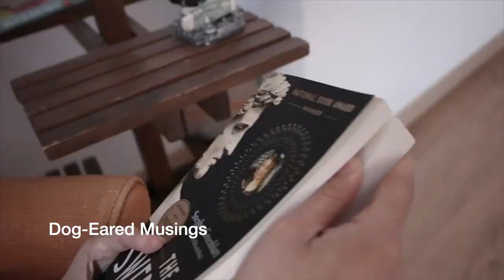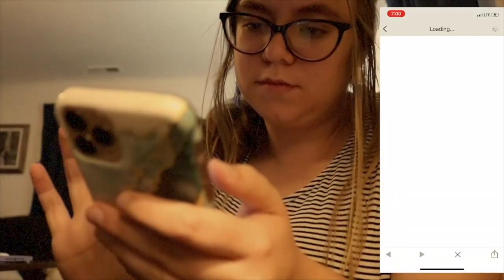April BookTube Shoutouts! [10 CHANNELS]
Belated shouties!